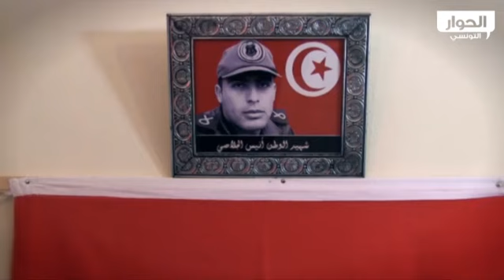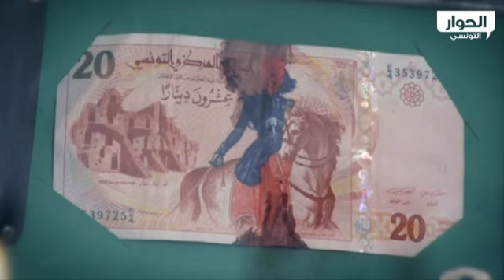لمسة وفاء إلى شهداء الأمن